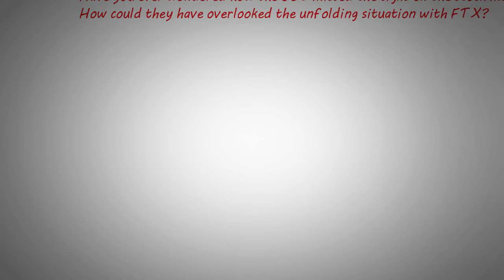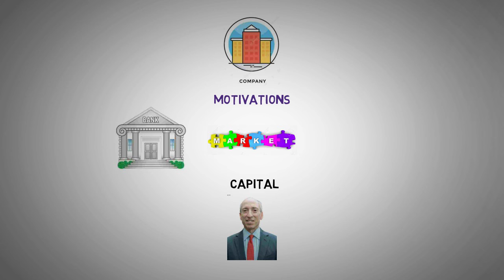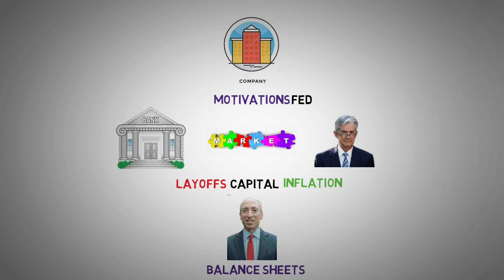SEC Regulatory Blindness and Market Disarray - AMC Stock Short Squeeze update